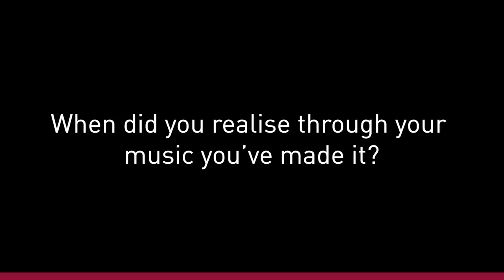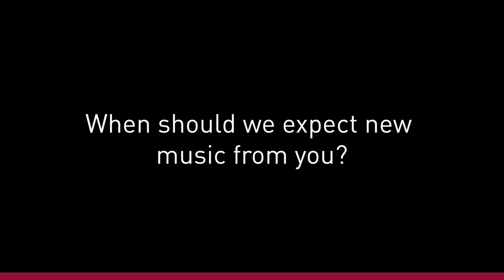Otile Talks About How He Bagged Vera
Otile Brown Talks About his controversial song Chaguo la Moyo and How He Bagged Vera Sidika.